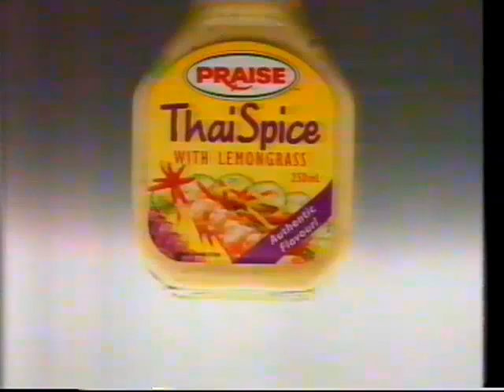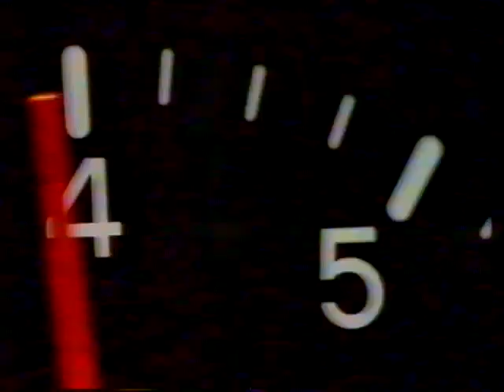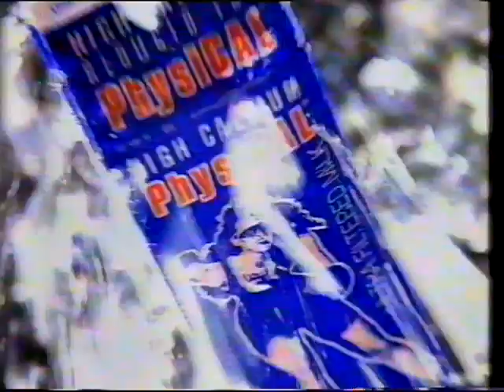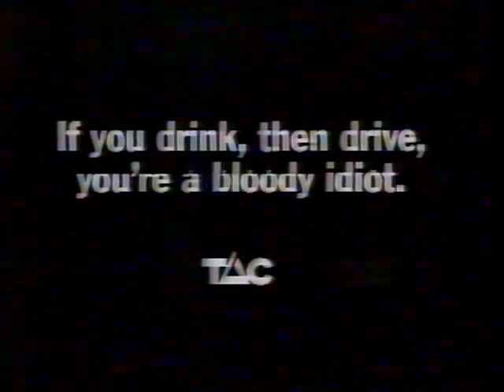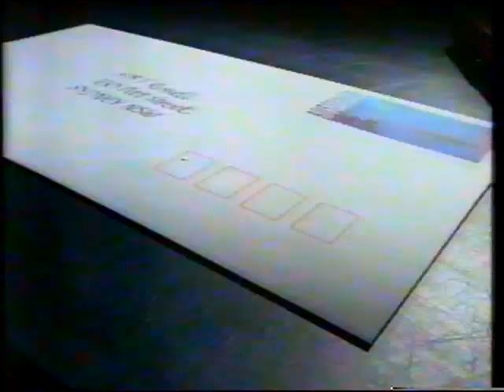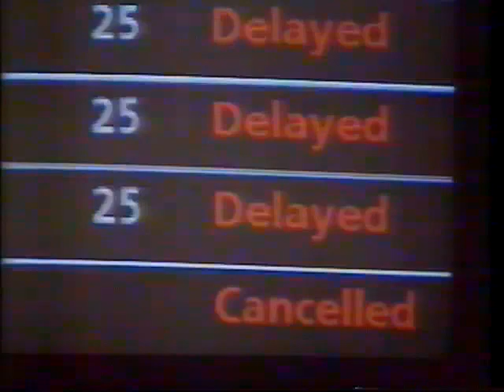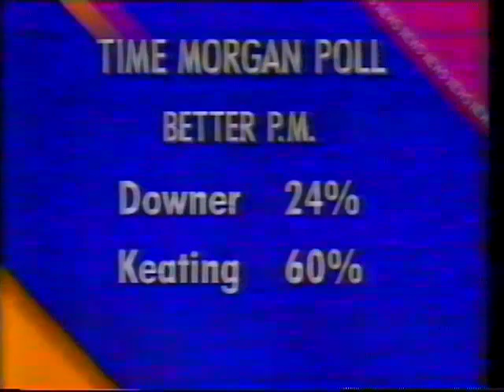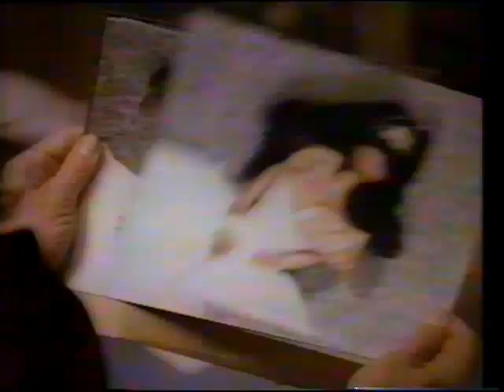Ten Melbourne Commercials and News 1994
I believe this is Ten Melbourne, found on a tape from Penola Op Shop.